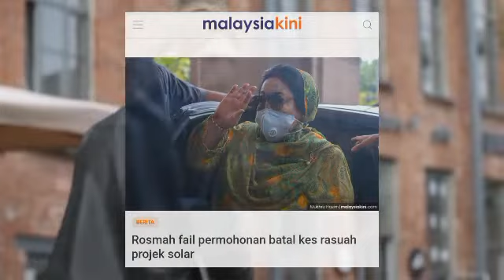PROJEK RASUAH SOLAR ROSMAH DI BATALKAN????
MANA BOLEH LEPASKAN KALAU SALAH!?